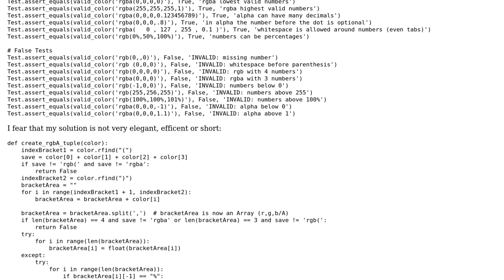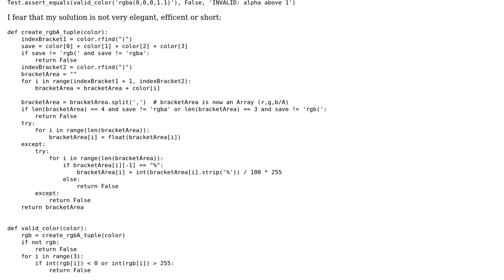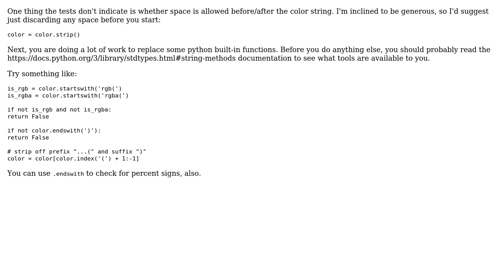Code Review: Check if an inputted string is in the right format for a valid rgb color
With thanks & praise to God, and with thanks to the many people who have made this project possible! You are responsible for your own actions.